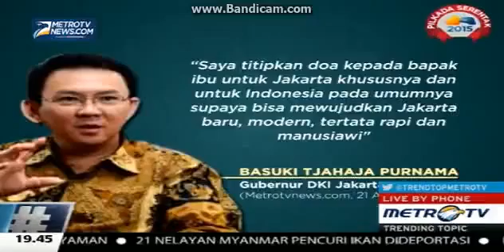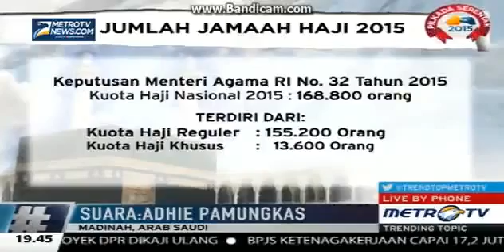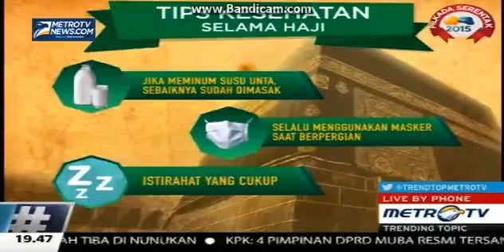Berita 28 Agustus 2015 - VIDEO Bupati Bekasi Lepas 444 Calon Jamaah Haji Kloter 19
PEMKAB Bekasi melepas 444 calon jamaah haji (calhaj) dari kelompok terbang (kloter) 19 di Gedung Wibawa Mukti, Kompleks Pemkab Bekasi, Sukamahi, Cikarang Pusat, Jumat (28/8).

Bupati Bekasi Neneng Hasanah Yasin didampingi Dandim 0509 Kabupaten Bekasi Letkol Inf. Nurdianto dan Kepala Kantor Kemenag Kabupaten Bekasi, Sobirin, melepas langsung keberangkatan para calhaj.

“Saya berpesan kepada jamaah sekalian, mari kita menjaga nama baik Kabupaten Bekasi selama di asrama Arab Saudi sampai pulang nanti. Semoga kita menjadi haji yang mabrur,” ujar Neneng dalam sambutannya, Jumat (28/8).

Neneng atas nama Pemkab Bekasi minta didoakan oleh para jamaah karena doa di Tanah Suci langsung diijabah (didengarkan, red), namun Neneng tak secara gamblang menyebutkan doa apa yang ia minta untuk pemerintahannya.

Jamaah haji akan ditampung di Asrama Haji Embarkasi Jakarta-Bekasi, Kota Bekasi, sebelum diberangkatkan ke Tanah Suci. Pelepasan calhaj kloter 19 diakhiri dengan kumandang azan Ustad Imam Mulyana.